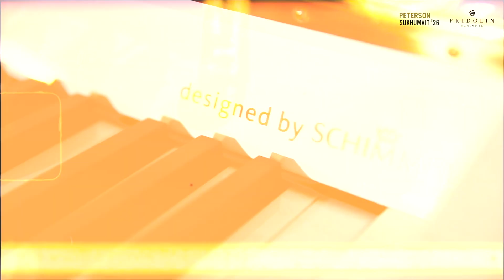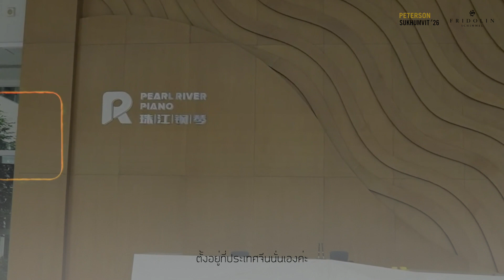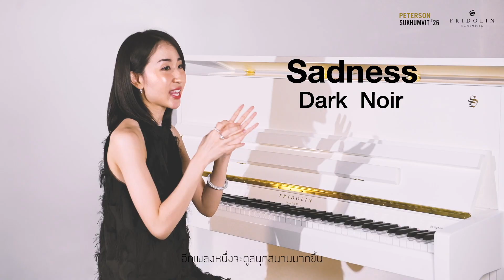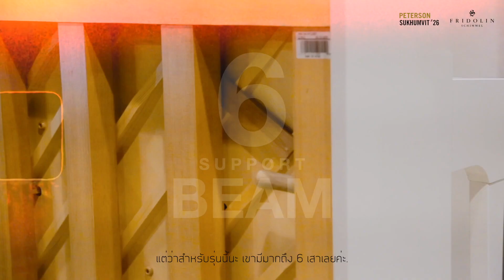ที่สุดของเปียโนสไตล์ยุโรปในราคาสบายกระเป๋า | Review Fridolin F123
หลายครั้งผู้ซื้อและผู้เล่นเปียโนโดยทั่วไปมักมองว่าเปียโนยุโรปนั้นมีราคาที่สูงและเข้าถึงได้ยาก ส่วนมากมักมองหาเปียโนยุโรปมือสอง หรือที่เรียกกันว่า Used Piano มากกว่า และในอีกหลาย ๆ คนก็เลือกที่จะซื้อเปียโนญี่ปุ่นที่คุ้นเคย แม้ความต้องการแท้จริงทั้งในเรื่องของเสียง สัมผัส และรสนิยม จะตรงกับคาแรคเตอร์ของเปียโนยุโรปมากกว่าก็ตาม แต่ด้วยความคุ้นเคยที่มีน้อยกกว่าเปียโนญี่ปุ่น ตลอดจนเรื่องของราคาที่สูงกว่า จึงเป็นผลทำให้ผู้ซื้อและผู้เล่นเปียโนมองข้ามเปียโนยุโรปไป
Schimmel ที่เห็นช่องว่างนี้จึงสร้างแบรนด์ลูกอย่าง Fridolin ขึ้นมา เพื่อให้ผู้ซื้อและผู้เล่นเปียโนทั่วโลกมีโอกาสได้ครอบครองสุดยอด Performance Grade Piano ในราคาที่เข้าถึงได้ไม่ยาก โดยร้าน Peterson Piano Gallery ก็มีความตั้งใจเดียวกัน ที่ต้องการให้ผู้ซื้อและผู้เล่นเปียโนทั่วไทยได้สัมผัสกับเปียโนยุโรปคุณภาพสูง
Facebook : Peterson Piano Gallery Sukhumvit 2